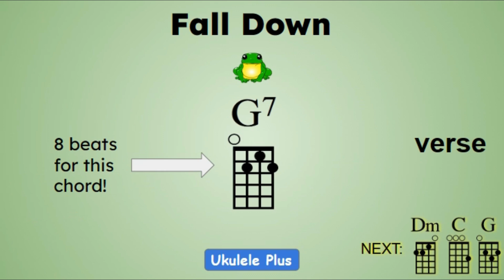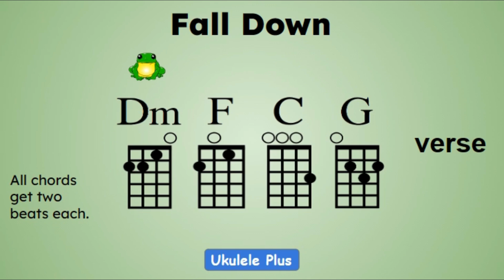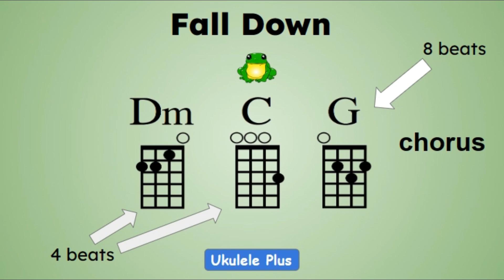"Fall Down" by Toad the Wet Sprocket Ukulele Play Along Video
Learn how to play "Fall Down" by Toad the Wet Sprocket on Ukulele with this play along video.

Toad the Wet Sprocket t-shirt!
Toad the Wet Sprocket Greatest Hits CD
Need a ukulele tuner? I've used this tuner for about six years now, and it's still working great